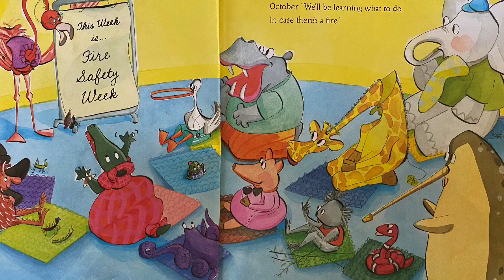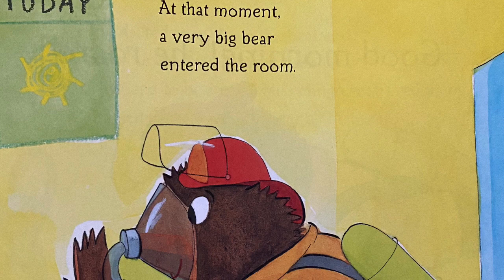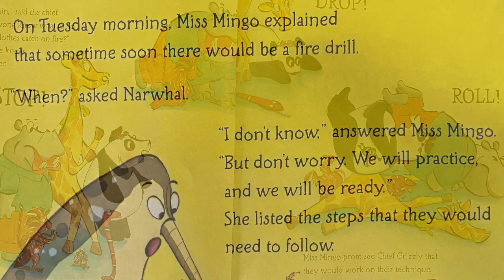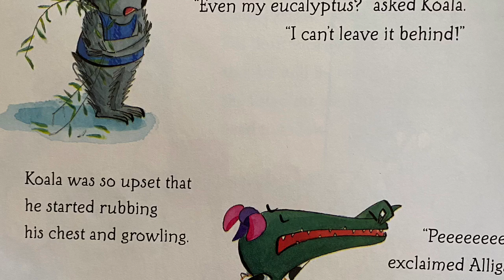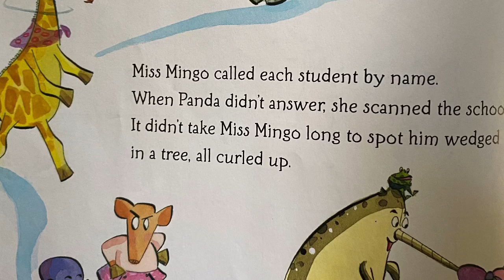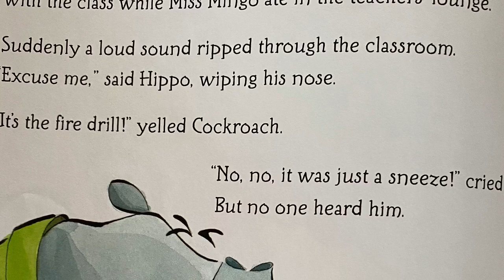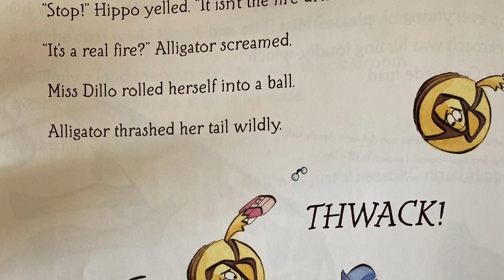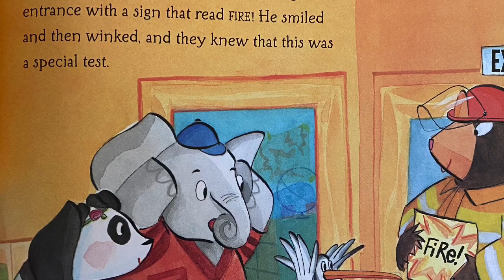Miss Mingo and the Fire Drill